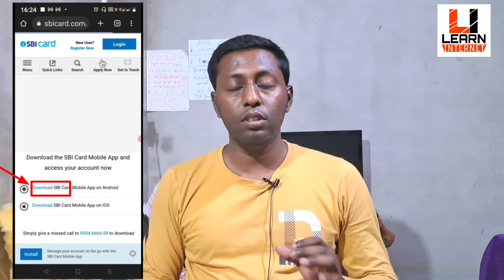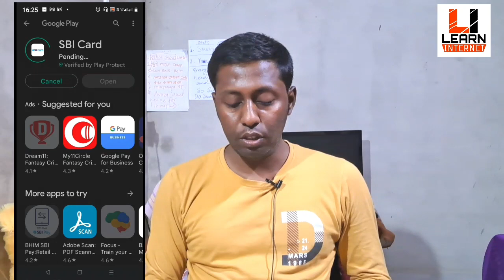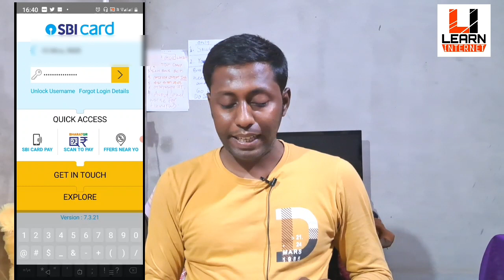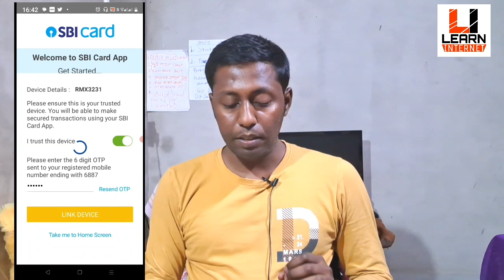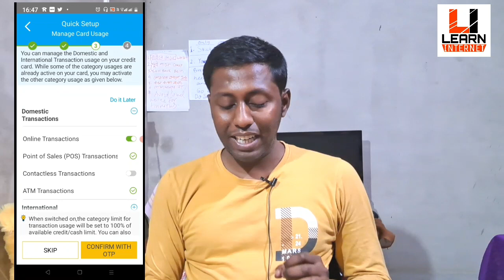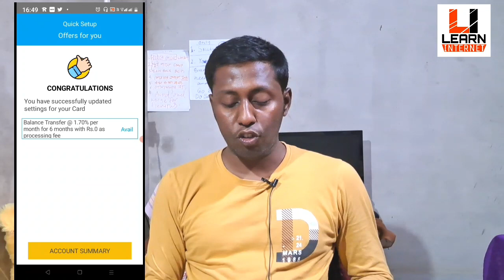How to Set up SBI Credit Card Mobile App Step by Step Full Tutorial In Hindi